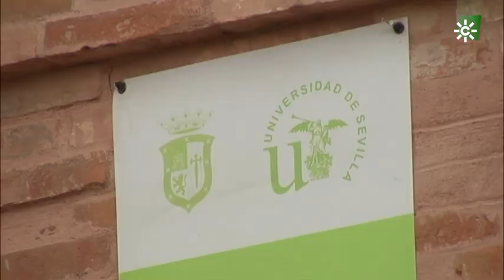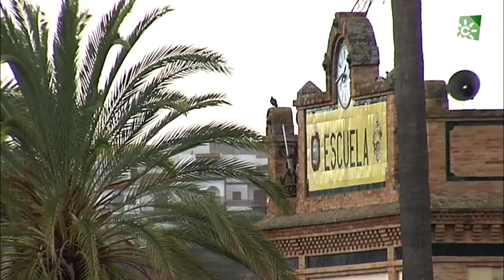Patrimonio minero, Villanueva del Río y Minas, Sevilla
Durante el siglo XIX y parte del XX algunas poblaciones andaluzas vivían de la minería. Con el cierre paulatino de estas instalaciones dichos pueblos totalmente dependientes de la extracción de mineral cayeron en una crisis que llevó a sus pobladores a buscar alternativas o tomar camino a otras tierras. Villanueva del Río y Minas fue una de ellas, una localidad donde el carbón generaba riqueza y tras su cierre y abandono, ahora se pretende poner en valor su pasado minero.

Villanueva del Río y Minas:     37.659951, -5.714103